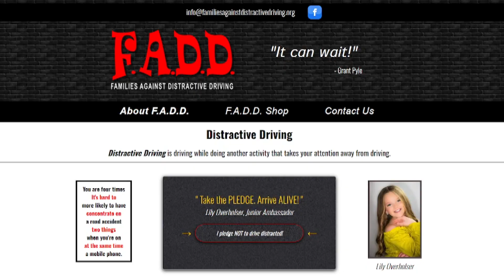Families Against Distractive Driving and others are pushing for stricter laws in Arkansas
Daren visits with the FADD C.E.O., a FADD youth ambassador and a local attorney about the dangers of distracted driving.